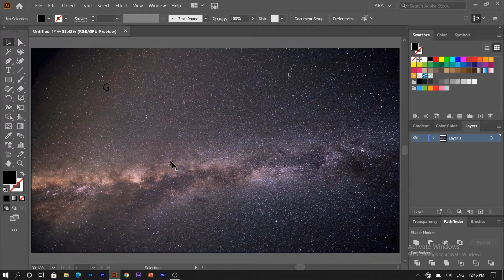How to design typography | illustrator tutorial | adobe illustrator tutorial | 2 minutes tutorial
in this video i show you how to design typography in illustrator tutorial |